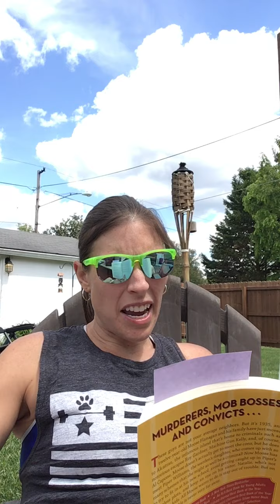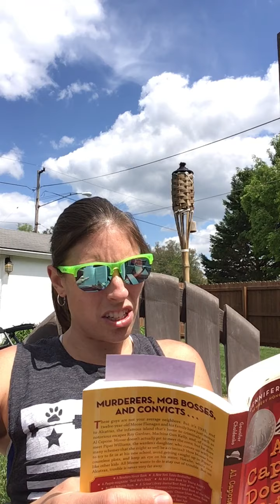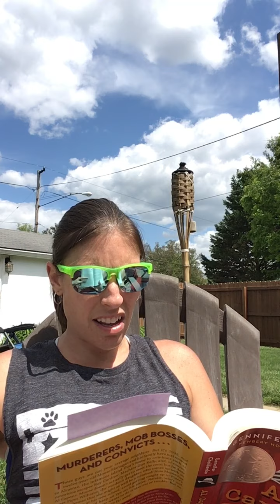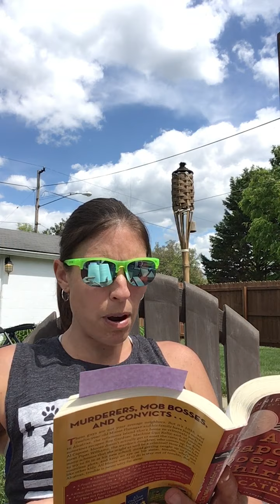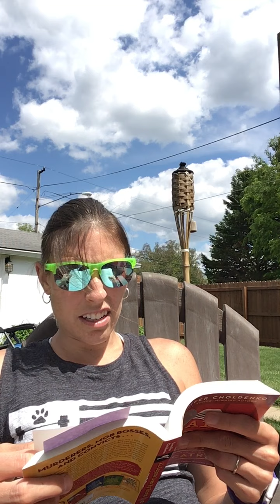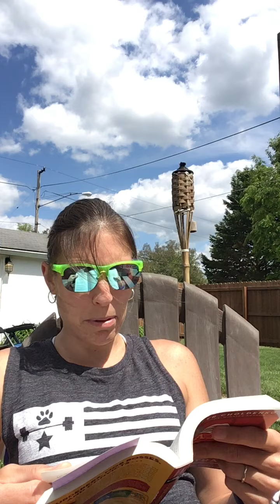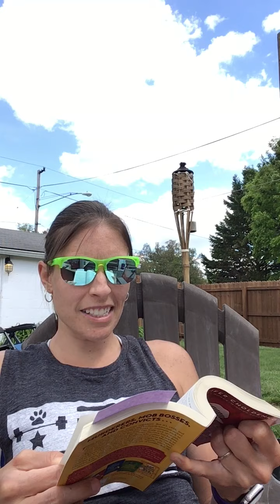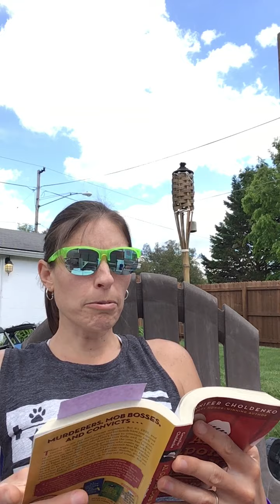Al Capone 20